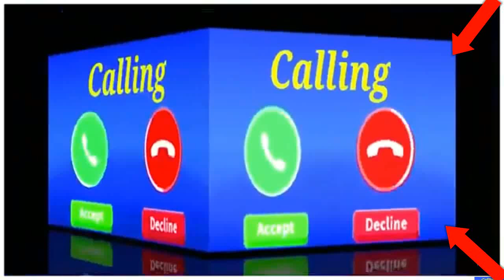vivo phone message tone . vivo ringtone . || vivo trending ringtone.